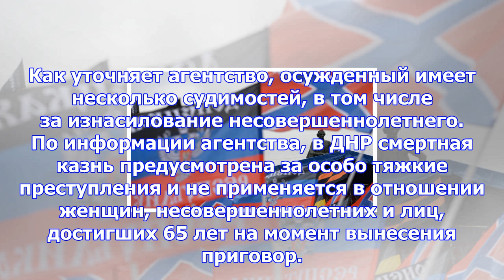Педофила приговорили к смертной казни в днр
Верховный суд самопровозглашенной Донецкой народной республики вынес смертный приговор педофилу, соо...